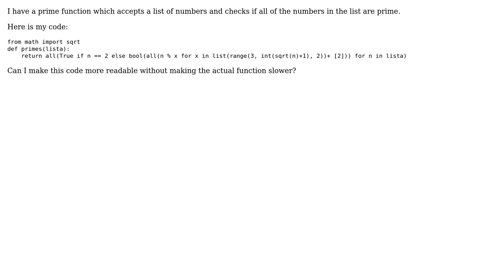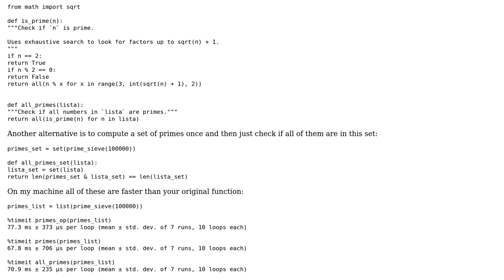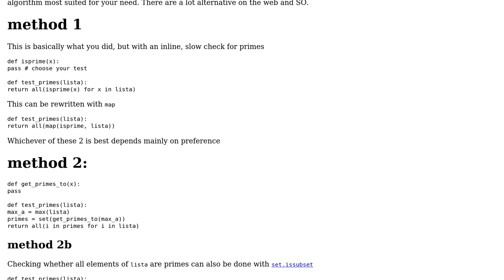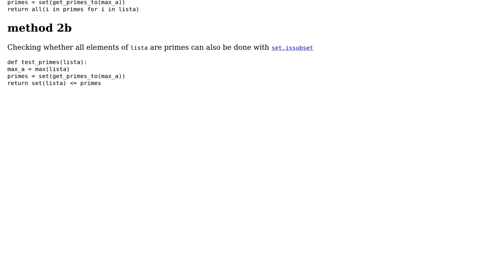Code Review: Function to check whether entire list is prime numbers (2 Solutions!!)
Code Review: Function to check whether entire list is prime numbers

With thanks & praise to God, and with thanks to the many people who have made this project possible! | Content (except music & images) licensed under CC BY-SA | Music | Images & others | With thanks to user Maarten Fabre user Graipher user A. user 200_success and the Stack Exchange Network Trademarks are property of their respective owners. You are responsible for your own actions.